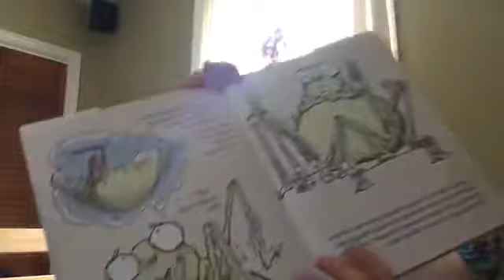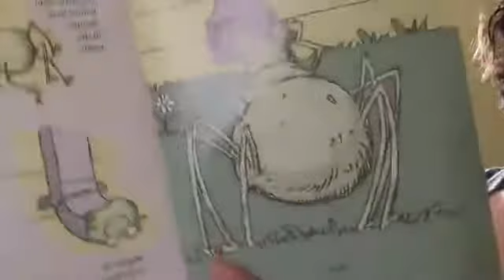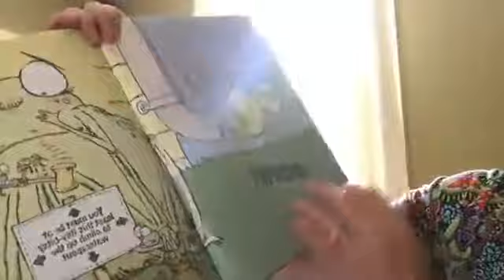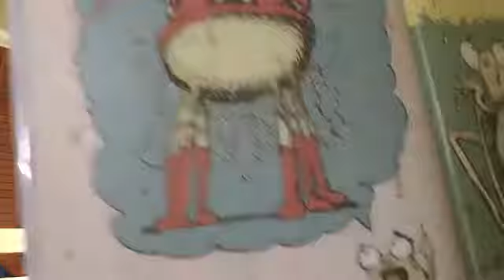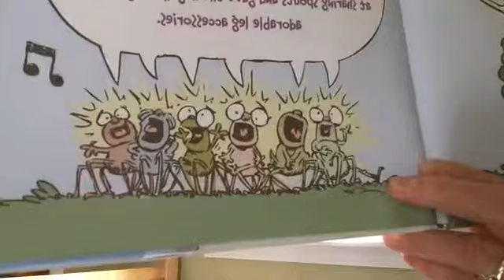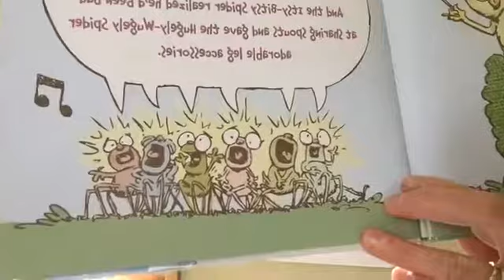The Hugely Wugely Spider by Ethan T Berlin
Fun stories for kids of all ages! New stories every Thursday!